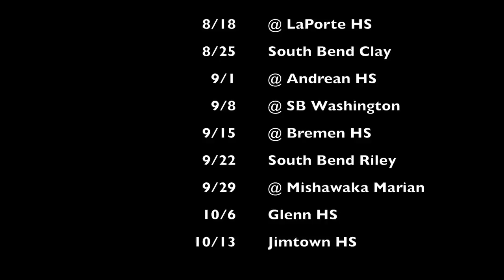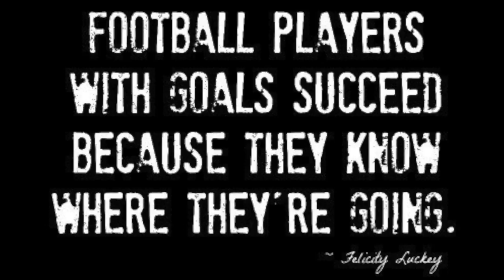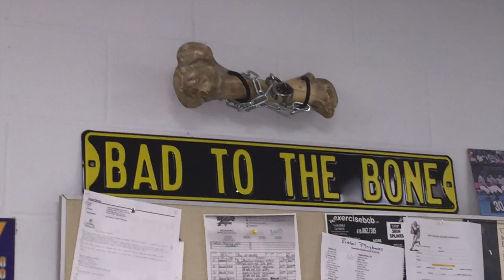New Prairie High School Football Call-Out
NPHS Cougars FOOTBALL CALL-OUT Video for 2017!!